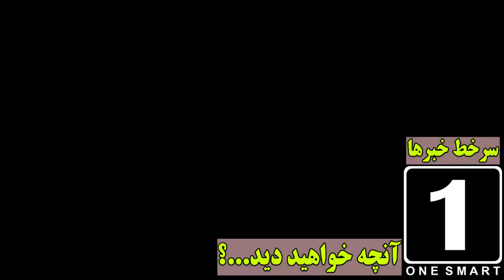سرنوشت درد آور احمد مسعود ؟ / 6000هزار نیــ.ـرو تازه نفس وارد پنجشیر شد